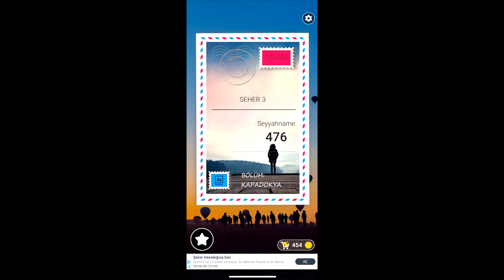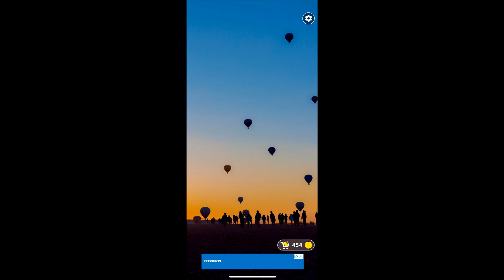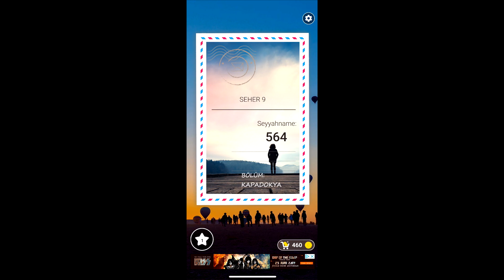Kelime Gezmece Klasik Seher 1 2 3 4 5 6 7 8 9